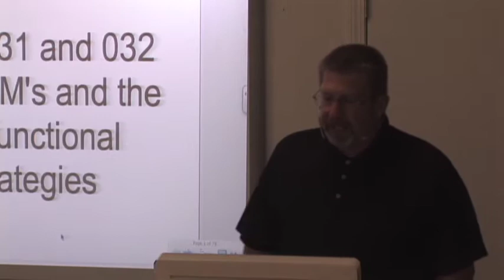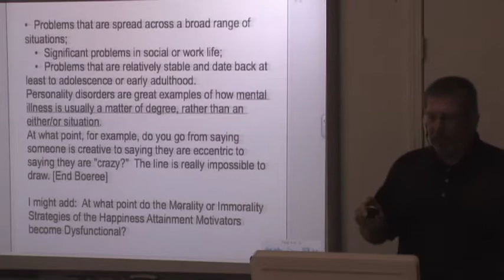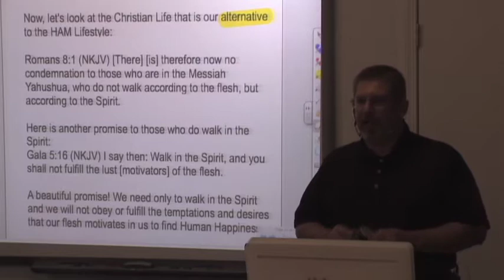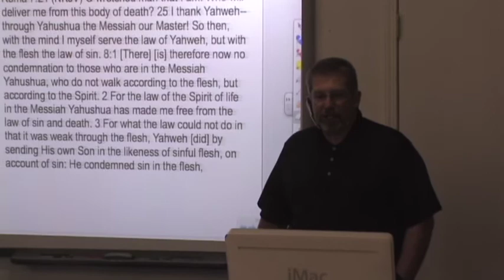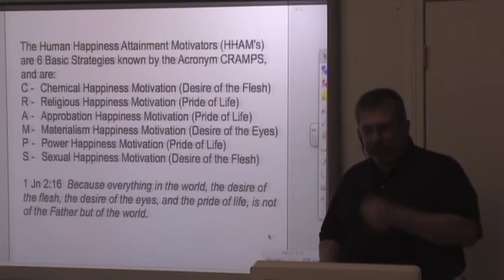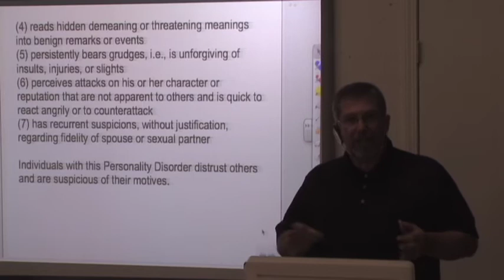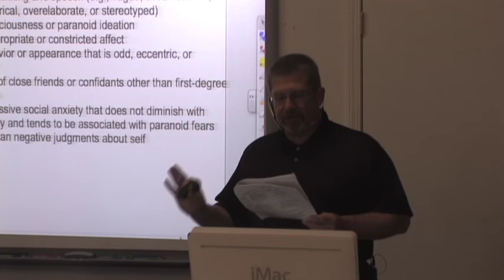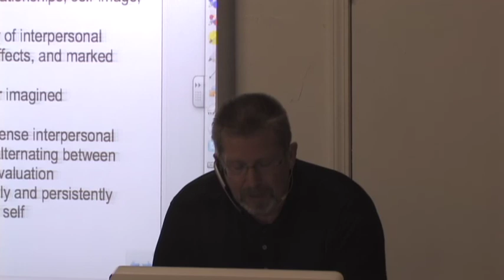Conscience, Morality and Spirituality - 031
Part 31 of a series which Dr. Hillyer presents concerning the topic of conscience, morality and spirituality